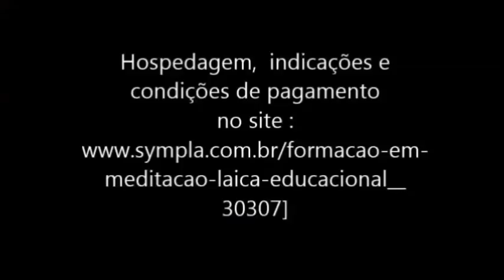Oficina em Meditação Laica Educacional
Olá,

Aqui é Claudiah Rato e você está prestes a participar de uma verdadeira Revolução na Educação e na sua vida! E eu não estou exagerando nem usando frases de efeito. Isso é conhecimento e técnica!

VAMOS revolucionar as relações afetivas com uma prática pedagógica inovadora - para qualquer grupo - através de um resgate do olhar amoroso àquela criança e jovem ou grupo de adultos que se desenvolverão (ou não) em nossos bancos escolares, em nossos grupos sociais!

Sempre soube que a lacuna era emocional e agora essa dimensão pode ser amorosamente alcançada e desenvolvida! Isso é possível!

Trata-se de uma técnica e o que significa isso? Significa que você não precisa ter conhecimento prévio para usá-la e obter resultados. Você aplica e imediatamente realiza os resultados.

Sou professora especialista em Problemas do Desempenho Escolar, Psicóloga - com formação em psicoterapia neuro afetiva e Mestre em Ciências da Educação.

Todos os estudos e pesquisas (30 anos), os percalços, testes, ensaios, correções e adequações necessárias para a construção de uma técnica eficaz eu já fiz.

A técnica da Meditação Laica Educacional agrega os benefícios da meditação à uma organização didática e pedagógica desligada de qualquer cunho filosófico ou religioso. A leitura psicológica de suas etapas permite o desenvolvimento consciente da inteligência emocional - último baluarte para que o ser humano atinja um patamar evolutivo, amoroso!

Quais Benefícios?

    Aumento da Atenção
    Aumento da concentração
    Desidentificação do Eu com penamentos e emoções (clareza mental, decisões pertinentes)
    Maior tolerância nas relações interpessoais

Cem por cento, eu disse 100%, (eu demorei para acreditar!) dos professores qualificados que aplicaram a técnica comprovaram sua eficácia. Visite e explore o site. Assista abaixo o vídeo onde um professor conta como foi transformador para ele e seus alunos esse conhecimento! Mas antes...

Veja a programação e garanta já o seu ingresso!

De 8h00 às 13h30 - com um Coffee break às 10h 45
BLOCO I - FUNÇÃO SOCIAL DA MEDITAÇÃO LAICA EDUCACIONAL. Incluindo dinâmicas, filmes e vivência da técnica. Aqui você entenderá não só a função social do seu trabalho como também a sua função da sua vocação em um mundo em transição!

ALMOÇO: estamos perto de uma região com oferta variada de restaurantes. Não haverá dificuldade!

De 14h30 às 17h
BLOCO II - MENTE EMOCIONAL (Goleman, 1990). Aqui vamos entender a diferença entre os conceitos de emoção  e de sentimento. Conhecer a relação entre emoção e memória, emoção e criatividade. Treino da técnica e reconhecimento de suas etapas.

COFFEE BREAK

Das 17h30 às 20h
BLOCO III -  MENTE RACIONAL. Reconhecendo penamentos. Investigando sua gênese em relação as emoções. Investigando a gênese das emoções em relação aos pensamentos. Treino e reconhecimento das etapas da técnica.

DATA: 26 DE ABRIL

De 8h00 às 13h30 - com um Coffee break às 10h 00
BLOCO I -  CAMPO DE CONSCIÊNCIA X PENSAMENTO COMPLEXO (Morin) e CONCEITO DE COMPETÊNCIA (Perrenaud).  Entendendo como as ondas cerebrais se modificam nas diversas etapas da meditação laica e sua consequência na aprendizagem. Treino da técnica.

SEMINÁRIO DE MEDITAÇÃO LAICA APLICADA com a participação dos professores Tiago CERQUEIRA e Ana ANTUNES. Os professores apresentarão suas experiências e resultados em formato acadêmico. Logo após debate como os professores.

BLOCO II - DIFERENÇA ENTRE MEDITAÇÃO E MEDITAÇÃO LAICA. Aqui conhecerá a etapa da técnica que estabelece sua  função educativa (psicopedagogia). Treino da técnica com ênfase nessa etapa..

COFFEE BREAK

BLOCO III -  REGÊNCIA DE UM PROFESSOR MEDITADOR LAICO. O Antes e o Depois da Meditação Laica. Como levar qualquer grupo a realizar de forma didática e pedagógica sem perder a autoridade e o elo afetivo.

Dias 25 e 26, no, Rio de Janeiro.
Preço promocional até 17/04: 470,00. Após, 590,00, que podem ser pagos em até 10X no cartão.